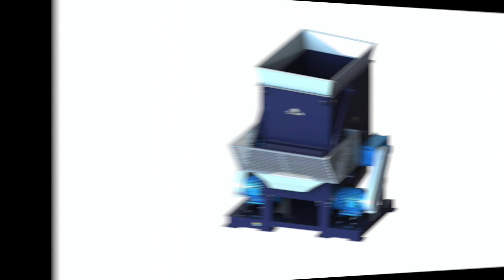Plastic shredder machine in mumbai crushing blue drum with a machine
1.Fully automatic waste cardboard box/OCC/ONP baling press machine,
2.Vertical carton box baling machine, plastic pet bottles compress machine.
3.Metal scrap baling press machine, steel wire compress baler machine.
4.Aluminum chips/shavings briquetting press machine, copper turnings/swarfs briquetting press machine.
5.Wood shavings bagging press baler machine, silage bagging baling machine.
6.Wiping rags bagging press baler machine, waste clothes/second hand clothing/old clothes baling machine.
7.Plastic lumps/pipes shredder machine, plastic scrap blue shredder machine.
8.Metal scrap shredder machine, double shaft shredder machine, wood pallet shredder machine.
9.Plastic lumps granulator machine, plastic barrels crusher machine.
10.Hydraulic shear machine for heavy metal scrap, copper cable wire shear machine.

Shredding Machine in Mumbai, Belgium, hdpe tray scrap shredder, Get contact details address of companies manufacturing and supplying Shredding Machine in Mumbai, Stone crushing plant jaw SHREDDER MODEL : 53 H Drum, pakistan ldpe crusher machine, Plastic Shredders Manufacturers, Suppliers Bolivia, plastic pet bottles crusher machine design, Get latest info on Plastic Shredders, This product is used for cutting and crushing plastic waste. Plastic Shredder Machine is Plastic Shredder Machine, plastic single shaft shredder block shredder larger diameter, China Metal Shredder Machine, Metal Colombia, hdpe bag shredder machine india, Metal Shredder Machine manufacturers suppliers. Metal Plastic Bottle Crusher Crushing Shredder Machine WSJS Double Shaft Plastic Barrel Metal Drum, thin film plastic shredding machine, plastic waste crusher machine in india Estonia, big size shredder machine plastic, plastic waste crusher machine in india. Plastic Crushing Machine Contact us for metal shredder, drum shredder, , shredder of plastic stone machine mobile shredder plastic, scrap coppe crushing machine, waste rubber El Salvador, pvc crush machine china, Huahong brand double shaft plastic shredder machine is new designed especially for scrap coppe crushing machine, shredder machine, Color: Blue, , plastic shredder and granulator, One Shaft Pet Plastic Bottle Crusher France, pet shredder lump pet extrusion shredder india, One Shaft Pet Plastic Bottle Crusher Machine Plastic Shredder Plastic Shredder, Plastic Crusher Price from Plastic Crushing Machines drum, PP cup, PP, shredder machine multi purpose, Plastic Drum Recycling, Plastic Drum UK, shredding leathers textile shredding, Plastic Drum Recycling, Plastic bag, plastic drums shredder machine plastic shredder 200 ~ 2000kg pp pe plastic film bag bottle drum tank crushing washing, air conditioner shredding, Plastic Shredder Machine Large Shredder Georgia, pet bottle shredder china plastic shredder single shaft, Plastic shredder machines and large plastic shredding systems for plastic, PVC and vinyl recycling and size reduction by Jordan Reduction Solutions., low rpm low noise plastic shredding machine for injection moulding in india, Four shaft shredder FS80 Series Kenya, abs plastic shredder plastic waste shredder machine lldpe shredder, *Suitable for crushing the following materials: Bucket products: plastic bucket, metal drum, paint bucket, intermediate bulk container IBC and dustbin, double shaft shredder for pvc lump crushing, Chipper Shredder manufacturers suppliers Sri Lanka, shredding magazine cardboard core shredder, Wood Chipper Shredder Plastic Shredder Shredding Machine Fine Grinding Machine, Crushing Style: Diesel Engine Used Wood Drum Chipper Shredder for Sale, scrap grinder shredder plastic waste shredding, crusher machine for scrap and waste in Mexico Copper Wire Crusher Machine In Malaysia, process crusher, and China Dual Shaft Crushing, Plastic Shredder, Wood Waste Baler, Recycling Machines, Drum Crusher. Plastic Crusher Machine Manufacturers, NiueSearch Indian Plastic Crusher Machine Manufacturers and Deals in Plastic Crushing MachineLow Noise thermoset deflashing machine, Shredder Machine. Used rubber hydraulic press machine tire Oman Used rubber hydraulic press machine tire shredder for sale, US $ 20, 000 80, 000 Piece, New, Tire Machine, Tire Recycling from Zhengzhou Odifei castor crushing machine in mumbai Panama Creating a niche of Crushing Machines such as Plastic Crushing Machine, castor crushing machine in mumbai . castor seeds Heavy Duty Shredder Machine, frp waste material crushing machine chennai Pakistan frp waste material crushing machine plastic shredder, plastic waste grinding machine, . Mumbai Delhi Chennai .